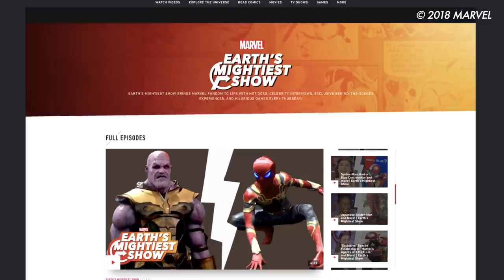Wasp and G.I.R.L Explained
Earth's Mightiest Show host, Lorraine Cink explains the complete history of Nadia Van Dyne and G.I.R.L.  (Genius In Action Research Labs) in 100 seconds.